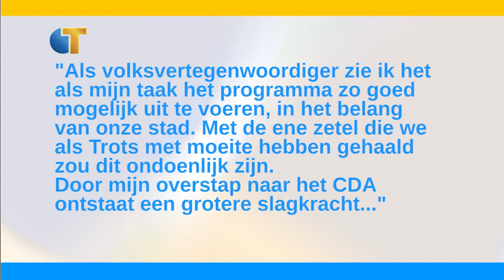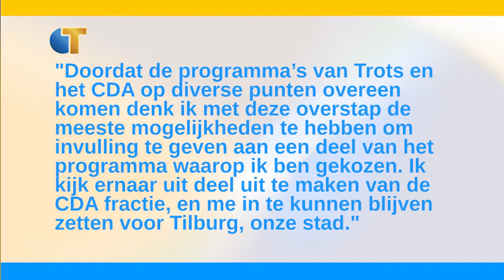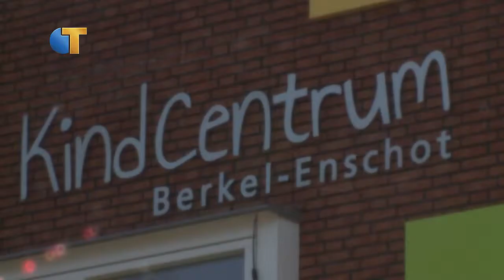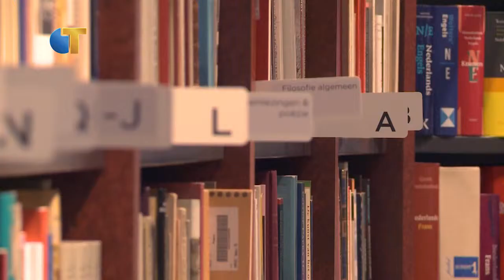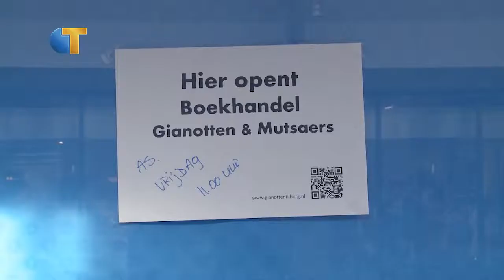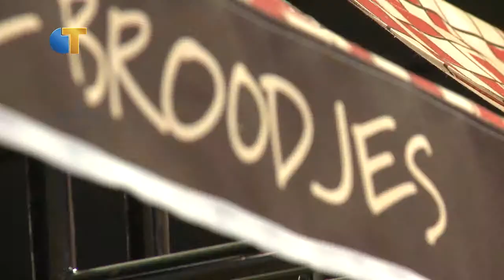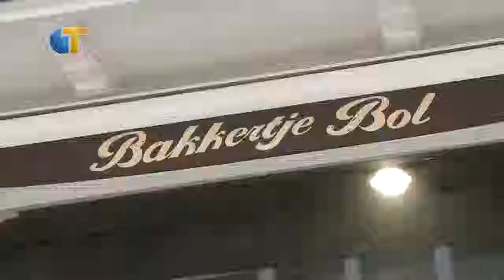Omroep Tilburg Nieuws van week 13 - 2014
Dit is het Omroep Tilburg Nieuws van week 13 in 2014, met de volgende onderwerpen:
- Polare wordt Gianotten Mutsaers
- Opening Bakkertje Bol in Tilburg
- Joost van Puijenbroek (TROTS) stapt over naar CDA
- Eieren versieren met Pasen